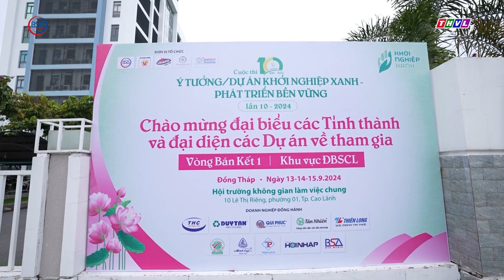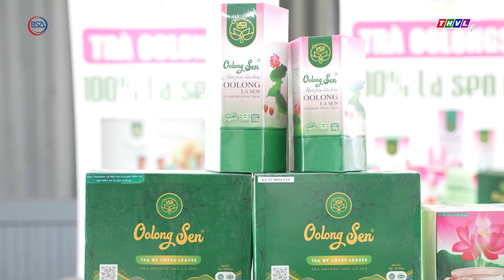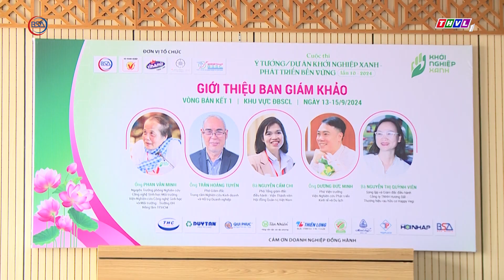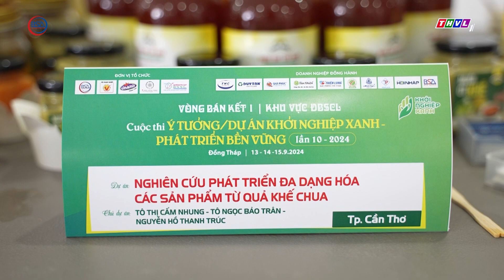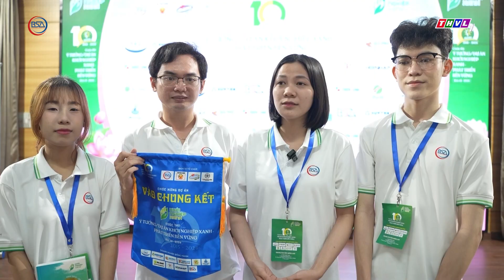13 dự án đầu tiên vào chung kết cuộc thi Ý tưởng/Dự án Khởi nghiệp xanh - phát triển bền vững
Trải qua 3 ngày thi, từ ngày 13 – 15/9, tại Hội trường Không gian làm việc chung tỉnh Đồng Tháp, Cuộc thi Ý tưởng/Dự án khởi nghiệp xanh – Phát triển bền vững lần 10-2024, đã tìm ra 13/45 dự án thi vòng Bán kết 1 vào vòng Chung kết. Trong đó, TP.HCM và Đồng Tháp là hai địa phương có số dự án lọt vào vòng chung kết nhiều nhất. Cuộc thi Ý tưởng/Dự án khởi nghiệp xanh – Phát triển bền vững lần 10-2024 do Trung tâm Nghiên cứu Kinh doanh và Hỗ trợ Doanh nghiệp – BSA, Công ty Cổ phần Vinamit, Tập đoàn cà phê Trung Nguyên và Trung tâm hỗ trợ doanh nghiệp và khởi nghiệp Đồng Tháp tổ chức. Mời quý vị và các bạn cùng theo dõi những ghi nhận của chúng tôi qua phóng sự sau!